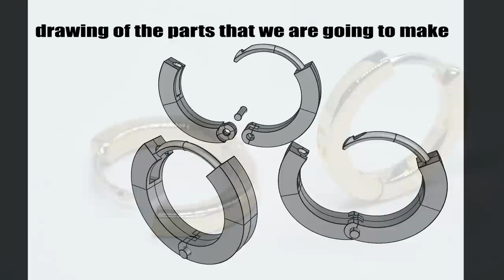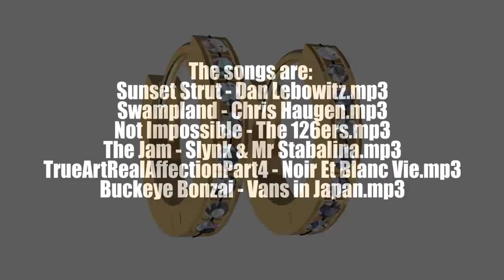How to make a pair of 18kt gold hoop earrings, handmade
Each jewel can be made with different techniques. In this video I show how a pair of 18 KT gold earrings, in the shape of a circle, can be made completely by hand.